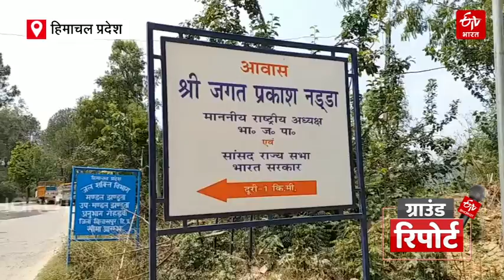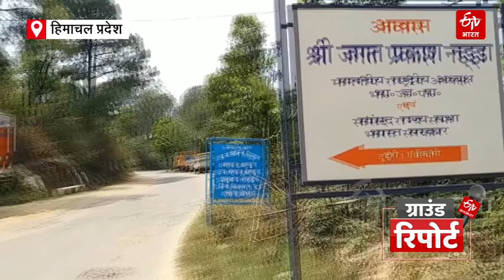दिल्ली में बैठकर अपने गांव की चिंता कर रहे हैं जेपी नड्डा, कोरोना से जंग जीतने की कगार पर विजयपुर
बीजेपी के राष्ट्रीय अध्यक्ष जेपी नड्डा की पंचायत विजयपुर में स्वास्थ्य सुविधाओं और कोविड की तैयारियों का जायजा लेने के लिए ईटीवी की टीम पहुंची थी. इस दौरान टीम ग्रामीणों और पंचायत के जिम्मेदार लोगों से बात की और यहां पर किए गए सभी इंतजाम के बारे में जानकारी ली. छोटे से स्वास्थ्य केंद्र में लोगों के लिए वेंटिलेटर से लेकर सभी जरूरी दवाएं उपलब्ध कराई गई हैं. पंचायत और आस-पास के लोग यहां की पर गई सभी सुविधाओं से बेहद खुश हैं.